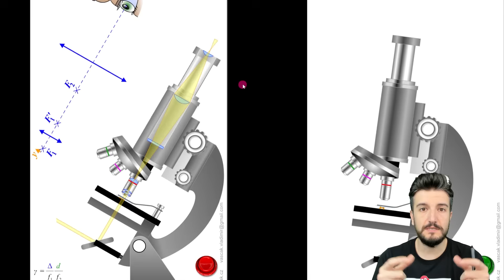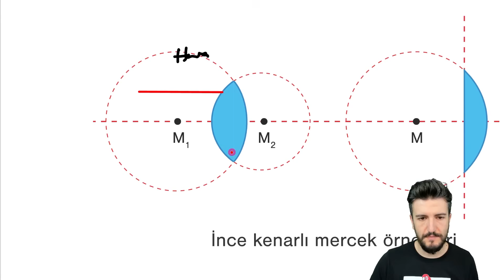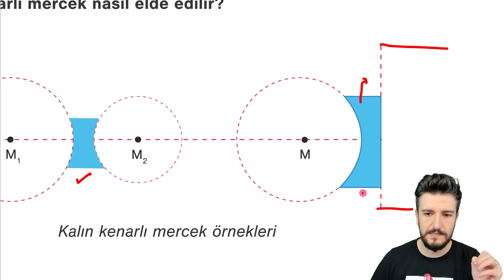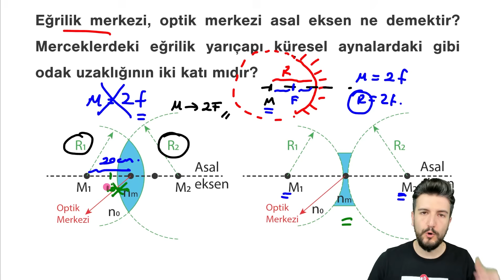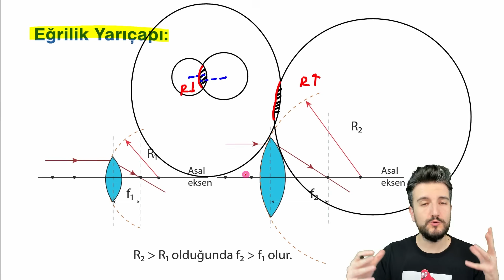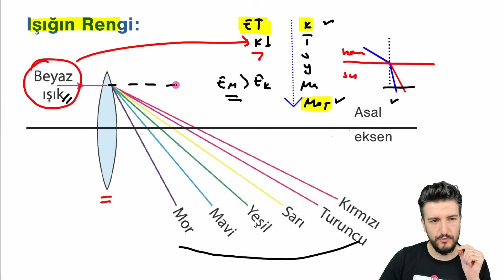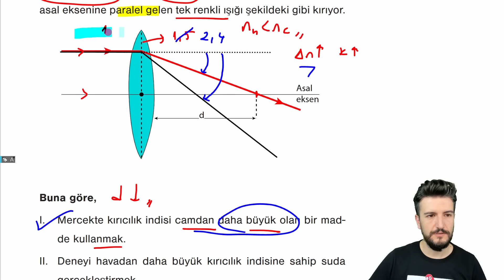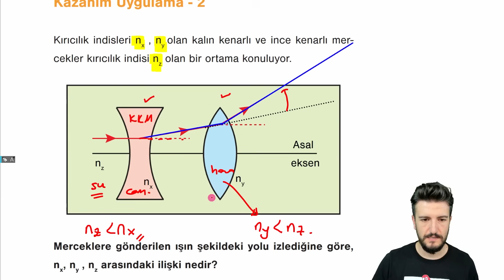55 Günde TYT Fizik Kampı | 46. Gün | Mercekler ve Odak Uzaklığının Bağlı Olduğu Faktörler | 2025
tyt ayt fizik yks Bu konu anlatım videosunda 10. sınıf optik ünitesindeki mercekler konusunda merceklerin nasıl oluşturulduğu, merceklerde ışığın nasıl kırıldığı, ince kenarlı mercek, kalın kenarlı mercek, optik merkez, eğrilik yarıçapı, odak kavramları anlatılmış, simülasyon ve deney üzerinden merceklerde odak uzaklığının nelere bağlı olduğu ve karakter değiştiren mercekler incelenmiştir. her rengin farklı kırılma indisine sebebiyet verdiği vurgulanmıştır.

🔭 Diğer Oynatma Listeleri:

✅ 9. Sınıf Konuları Oynatma Listesi
✅ 10. Sınıf Konuları Oynatma Listesi
✅ 11. Sınıf Konuları Oynatma Listesi
✅ 12. Sınıf Konuları Oynatma Listesi

KAZANIMLAR:
10.4.7. MERCEKLER
10.4.7.1. Merceklerin özelliklerini ve mercek çeşitlerini açıklar.
a) Merceklerin odak uzaklığının bağlı olduğu faktörlere değinilir. Matematiksel model verilmez.
b) Cam şişelerin ve cam kırıklarının mercek gibi davranarak orman yangınlarına sebep olduğu açıklanır. Çevre temizliği ve doğal hayatı korumanın önemi vurgulanır.